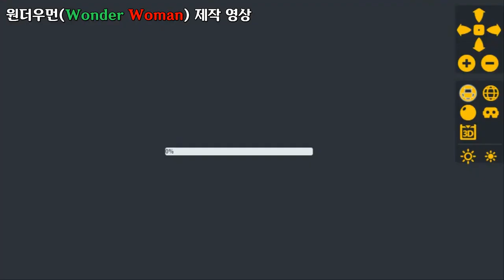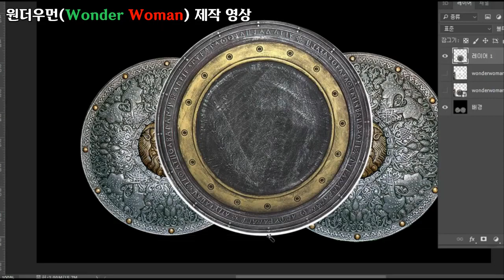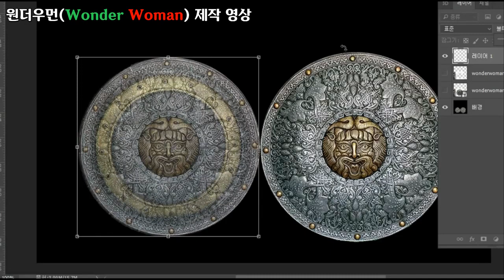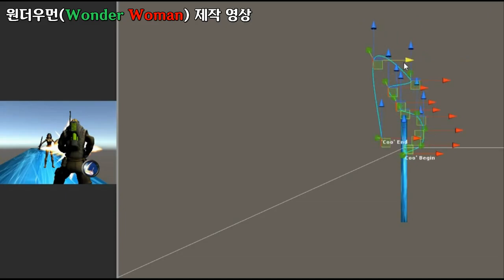원더우먼(Wonder Woman) 영화를 보다가 아이디어가 떠올라 만든 VR 게임입니다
1만개 이상의 다양한 컨텐츠들을 목록별로 구분하여 재생목록에 정리하였습니다.